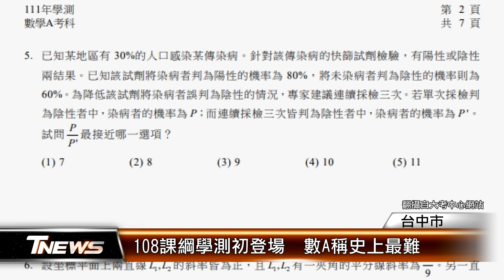108課綱學測初登場 數A稱史上最難 │T-NEWS聯播網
108課綱新型學測上午初登場，第一科考的題目就是數A，考生認為今年題目需要多次閱讀理解，很多生活化類型，還有疫情陽性感染率計算，去年數學就曾被譽為史上最難，沒想到今年又更難，也讓不少人哀嚎一片。